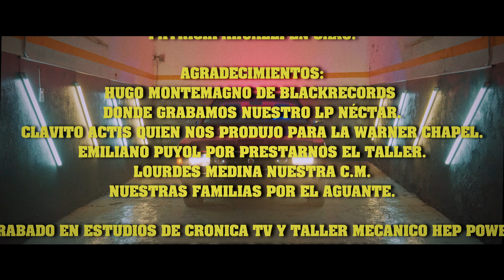ENTROPÍA - Entropistas (video oficial)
Video realizado entre Octubre de 2022 - Buenos Aires - Argentina

Producción y dirección:
Jonathan luisi - Indigo Producciones

Locaciones:
Multiespacio 280 - Estudios de Crónica TV
Hepower - Taller mecánico.

Agradecimientos:
Hugo Montemagno de Blackrecords donde se grabamos nuestro disco NÉCTAR
Clavito Actis quien nos produjo para Warnes Chappel
Emiliano Puyol por prestarnos el taller
Lourdes Medina CM
A nuestras familias y amigos por el aguante.

Miembros de la banda:

José Varaona voz
Ariel Lastra guitarra
Sebastián Velazco guitarra
Juan Caruso bateria
Federico Mohammad bajo
Patricia Ahualli saxo

Escuchá ENTROPÍA  en  todas las tiendas digitales

Link en bio👆